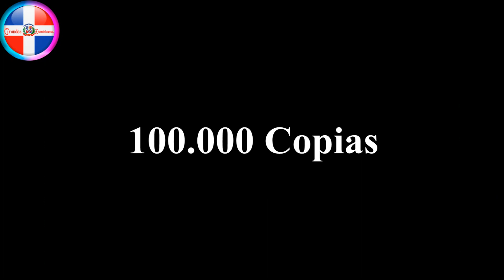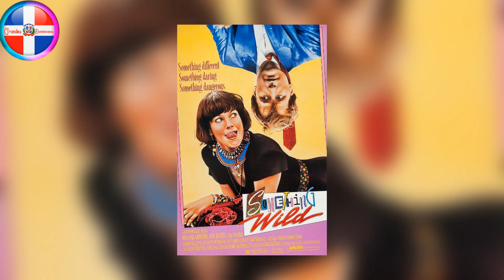JAMÁS CREERÁS LA HISTORIA DE Johnny pacheco / Musica, Vida, Muerte y Legado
Leyenda de la musica tropical creador de un genero hoy mundial llamado salsa y de otras fusiones como géneros musicales, el gran Johnny pacheco hoy es considerado como uno de los grandes de nuestra música por dejar un legado musical tan grande y por ser maestro para muchos artistas latinos.

En este documental presentamos una reseña de la vida y grandes aportes de este gran dominicano.